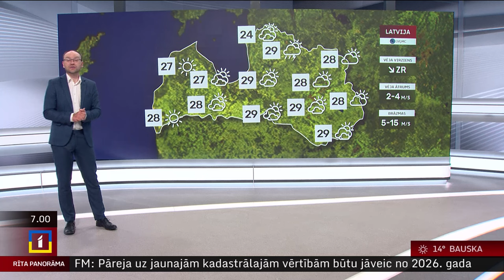27. maija laika ziņas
Pirmdien Latvijā jau no rīta gaiss kļūs tveicīgs, maksimālā temperatūra dienā sasniegs +26...+30 grādus.

Vietām valstī – galvenokārt austrumu un ziemeļaustrumu novados – izaugs lietus mākoņi, dažviet iespējams arī pērkona negaiss.